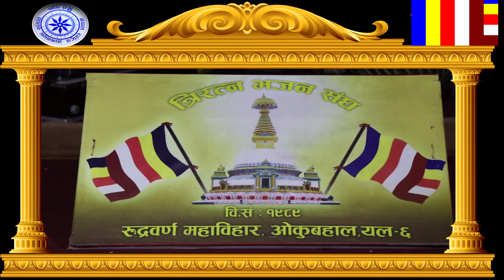Triratna Bhajan Sangha, Lalitpur